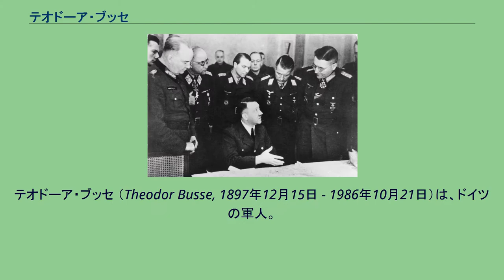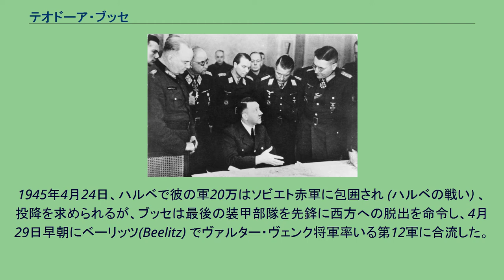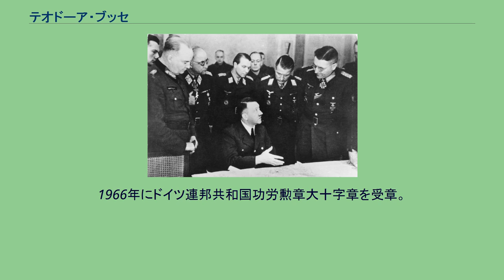テオドーア・ブッセ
フランクフルト_(オーダー)出身の人物
テオドーア・ブッセ （Theodor Busse, 1897年12月15日 - 1986年10月21日）は、ドイツの軍人。
最終階級はドイツ国防軍歩兵大将。
フランクフルト・アン・デア・オーダーに生まれる。
第一次世界大戦中の1915年に士官候補生となり、少尉として敗戦を迎えた。
戦後も軍に残るが、特に目立った出世もなく、1933年に国家社会主義ドイツ労働者党（NSDAP, ナチ党）が権力を掌握した当時もまだ中尉だった。
1939年の第二次世界大戦開戦時は、参謀本部付中佐だった。
1940年10月、エーリッヒ・フォン・マンシュタイン将軍率いる第11軍の作戦部長に就任。
1943年にはやはりマンシュタインの南方軍集団で参謀長となり、少将に昇進した。
1944年晩夏に第121歩兵師団長、一ヶ月後に第1軍団長に任命される。
1945年1月、第9軍司令官に任命され、オーデル・ナイセ戦線およびベルリン防衛を指揮する。
1945年4月24日、ハルベで彼の軍20万はソビエト赤軍に包囲され (ハルベの戦い) 、投降を求められるが、ブッセは最後の装甲部隊を先鋒に西方への脱出を命令し、4月29日早朝にベーリッツ(Beelitz) でヴァルター・ヴェンク将軍率いる第12軍に合流した。
この脱出作戦で4万のドイツ兵、2万のソ連兵が戦死し、ドイツ兵10万が捕虜となった。
敗戦後の1945年7月、アメリカ軍により逮捕される。
1947年までランツベルク刑務所に収容された。
戦後は民間防衛に関する職業に就き、戦史に関する書物を数多く発表した。
1966年にドイツ連邦共和国功労勲章大十字章を受章。
バイエルン州ヴァラーシュタインで死去。